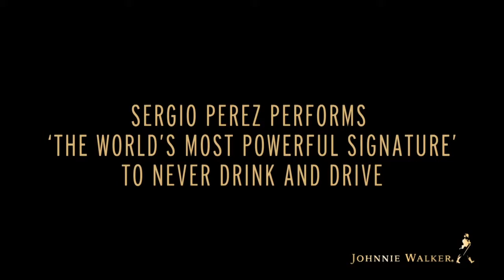JOHNNIE WALKER: World's Most Powerful Signature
We invited responsible drinking ambassador and Formula One driver, Sergio Pèrez, to immortalise his signature and show his commitment to never drink and drive in the World's Most Powerful Signature.